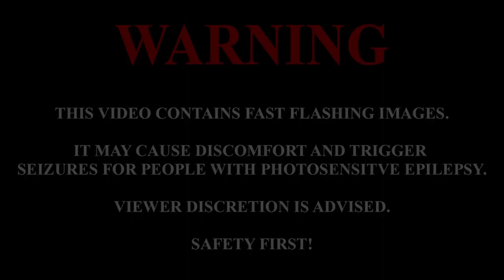Fire Truck Christmas Light Show - Dundurn Fire Department - Dundurn SK, Canada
Forget about music themed houses, this is a music themed fire hall!!

We got together with the Dundurn, SK Fire Department to bring a little holiday cheer to you! These volunteer firefighters and first responders are an integral part of the community and we're pleased to recognize them this holiday season!

Thanks to Chief Willms and Reaschelle Higginbotham for their co-operation and co-ordination!